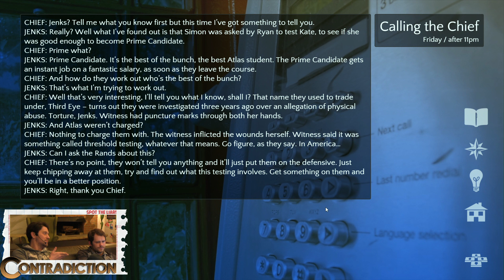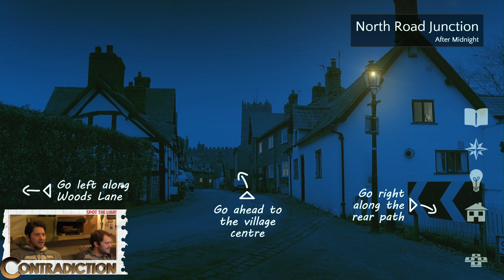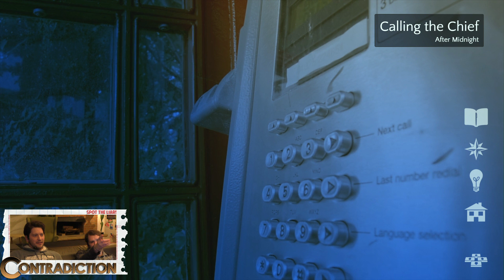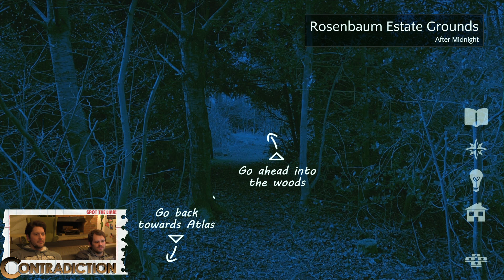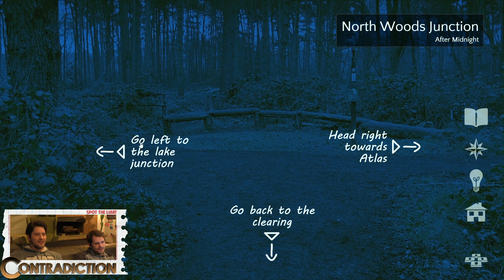[20] Let's Play Contradiction Spot The Liar mit Simon und Gunnar | 22.01.2016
Contradiction Spot The Liar ist ein einzigartiges Adventure-Game. In diesem Titel schauen sich Simon und Gunnar einen Film an und können interaktiv entscheiden, wie dir Geschichte fortgesetzt wird. Unterschiedliche Personen werden befragt und der Spieler muss entscheiden, wem man Glauben schenken kann und wer sich um Hals und Kragen lügt. ►Rocket Beans TV 24 Stunden auf Sendung